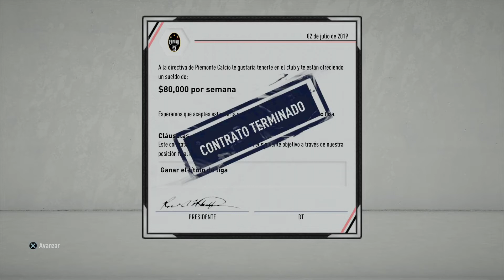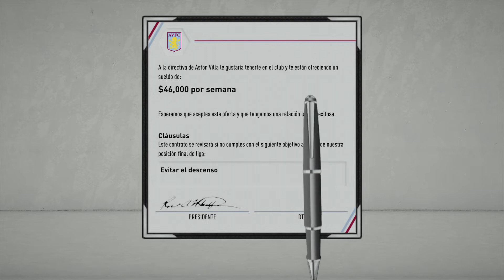FIFA 20 MODO CARRERA COMO FICHAR CUALQUIER JUGADOR GRATIS